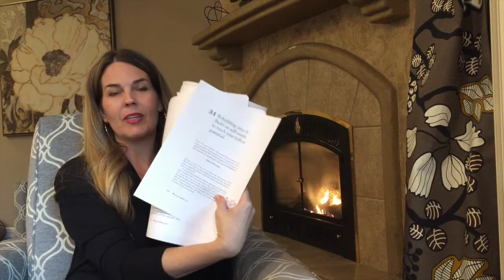"This is How We Grow" Personal Growth Group, Lesson 5, Season 2, Self-Worth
Join Dr. Christina Hibbert's free, online "This is How We Grow" Personal Growth Group This season, we explore how to identify and fulfill your life's purpose and calling. Lesson 5 focuses on feeling self-worth as a core element of living one's life with meaning and purpose. Dr. Hibbert discusses how to believe in yourself, with specific exercises and tools to help you become the person you desire to be.

Be sure to check out Dr. Hibbert's bestselling memoir, "This is How We Grow" and popular website/blog for more on personal growth, parenting, motherhood, overcoming, becoming, and flourishing!